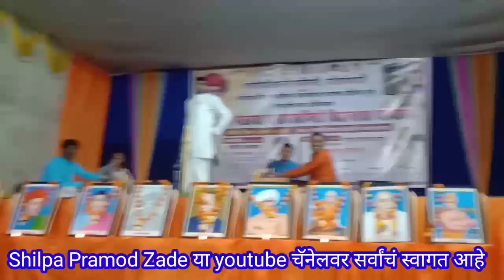सप्तखंजेरीवादक तुषार सुर्यवंशी नवीन कॉमेडी कीर्तन 2022 | Tushar Suryavanshi Letest Kirtan 2022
सप्तखंजेरीवादक तुषार सुर्यवंशी नवीन कॉमेडी कीर्तन 2022 | Tushar Suryavanshi Letest Kirtan 2022 | tushar suryavanshi

        संविधान दिनानिमित्त मौजा-गोंडपीपरी, जि. चंद्रपूर येथे दि.27/11/2022 ला झालेला live कीर्तन...

     Please..all freinds support my youtube channel    🙏🙏🙏🙏🙏🙏🙏🙏🙏💞

           धन्यवाद।

Your Queries-

tushar suryavanshi maharaj kirtan
tushar suryavanshi kirtan 2023
tushar suryavanshi ka kirtan
tushar suryavanshi maharaj
tushar suryawanshi
tushar suryawanshi prabodhan
tushar suryavanshi comedy kirtan
tushar suryavanshi nagpur
sapt khanjari vadak satyapal maharaj
sapt khanjari vadak
tushar suryavanshi kirtan
tushar suryavanshi kirtan 2022
tushar suryavanshi kirtan 2024
kirtan
satyapal kirtan
suryawanshi
suryavanshi maharaj kirtan
तुषार सूर्यवंशी कीर्तन
तुषार सूर्यवंशी प्रबोधनकार
तुषार सूर्यवंशी का कीर्तन
तुषार सूर्यवंशी महाराज
तुषार सूर्यवंशी चा कीर्तन
तुषार सूर्यवंशी
tushar suryavanshi latest
tushar suryavanshi latest kirtan 2022
shilpa pramod zade
tukdoji maharaj bhajan
tushar suryavanshi new kirtan 2022
satyapal maharaj kirtan
kale maharaj kirtan
सत्यपाल महाराज कीर्तन
लक्ष्मणदास काळे महाराज कीर्तन
satyapal maharaj comedy kirtan
rampal maharaj comedy kirtan
saptakhanjeri vadak tushar suryavanshi
Savidhan din status
fun kirtan
marathi kirtan
satypal maharaj kirtan
pramod zade
shilpa zade
sapt khanjeri vadak tushar